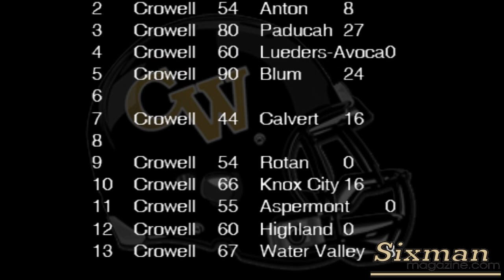Crowell vs Ira 2014